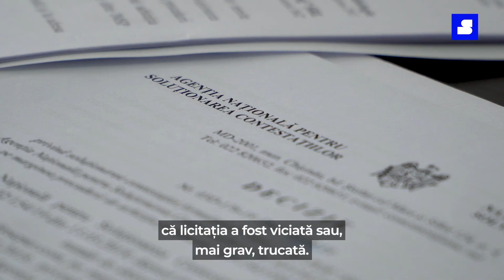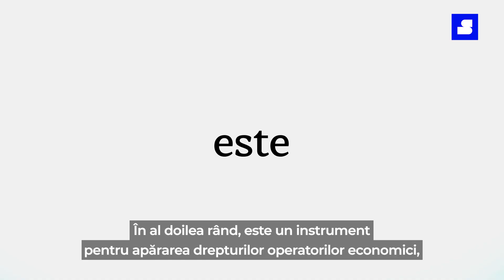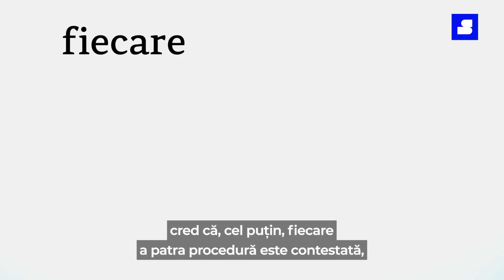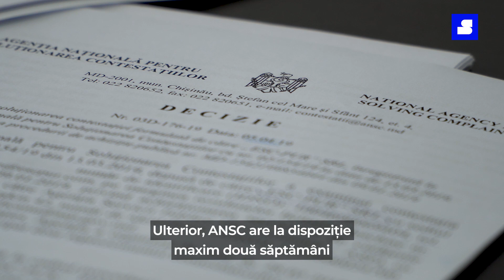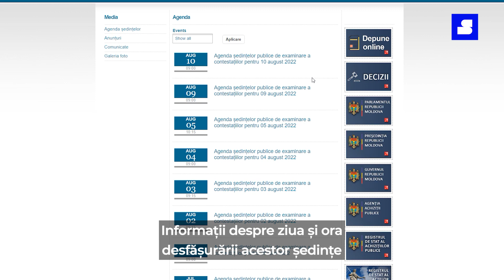Explicat: Cine și cum poate contesta licitațiile publice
🔘 Știai că statul, mai exact, instituțiile lui, cheltuie o bună parte din banii colectați din taxe și impozite pentru a cumpără bunuri și servicii? Unde sunt banii, acolo-s și interesele. Prin urmare, nu-s puțini cei care încearcă să fenteze legea ca să semneze cu statul contracte, deseori extrem de profitabile.

❗Cine și cum poate contesta licitațiile publice, îți EXPLICĂM în video!